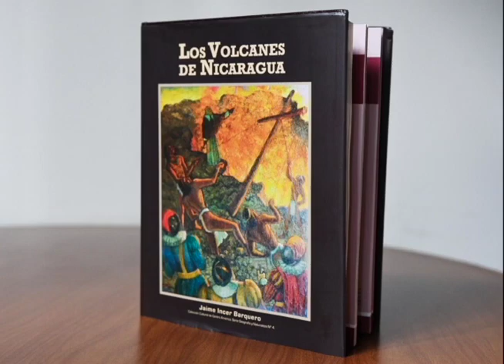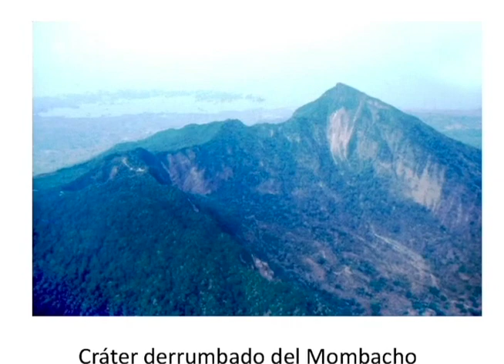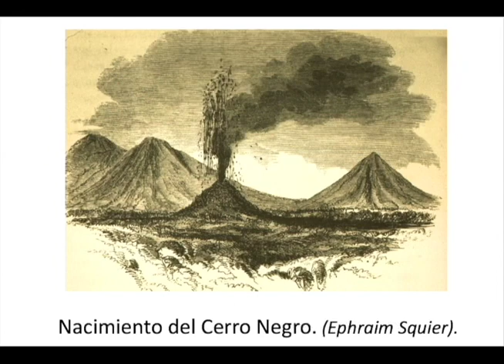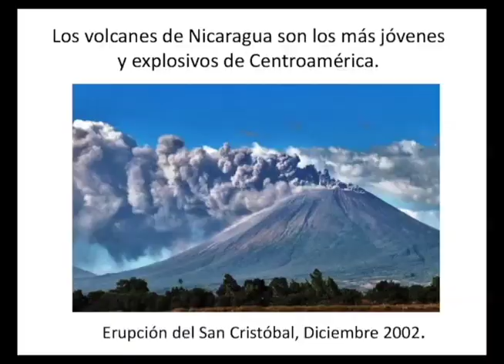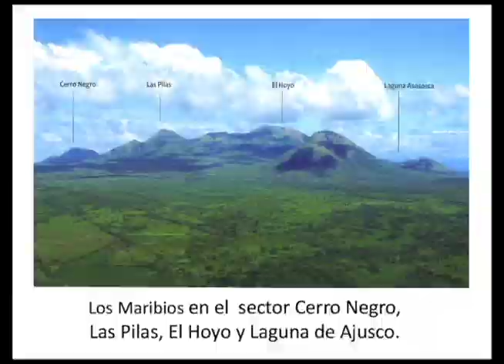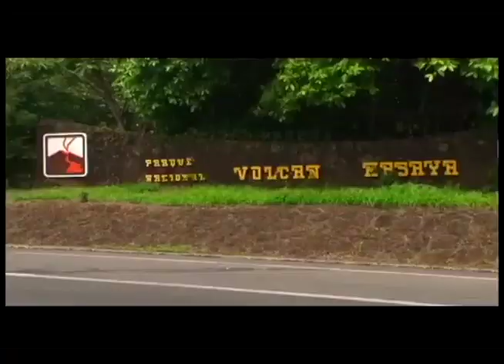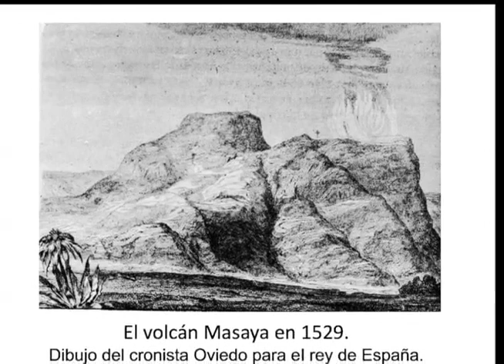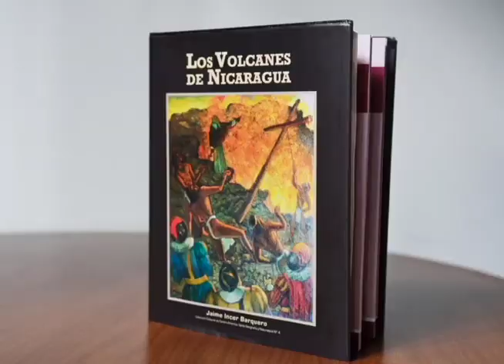Los Volcanes de Nicaragua: el nuevo libro del Dr. Jaime Incer Barquero